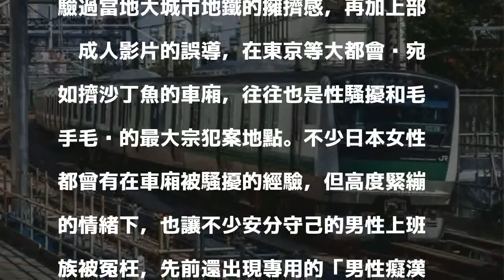東京JR驚傳 4名大叔「揪團」當癡漢被逮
據日本產經新聞報導，平時人來人往的忙碌電車路線，往往是不少日本女性上班族和學生的夢靨，日本警視廳板橋署於前日（27日）在東京JR埼京線上，查獲4名男性透過網路相邀，以手機相互聯繫下，竟「揪團」登上擁擠的快速列車川越行內，將鹹豬手深入一名20歲女性衣物內，對其毛手毛腳，後在列車到達東京板橋站時，被月台兼職助理發現，向車站通車報警。